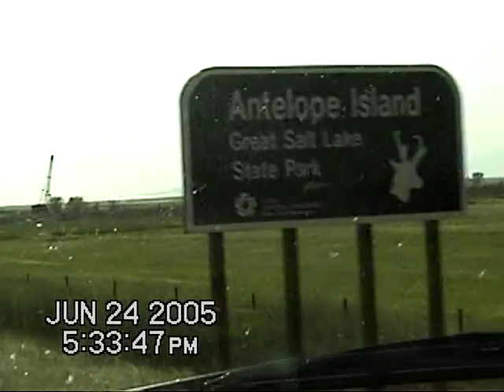6/2/05 - 6/25/05 - 4 Vids, Ben Graduation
6/2/2005 - Benjamin Davis HS graduation
6/8/2005 - Cody Nielson-Last supper before his mission at Golden Corral
6/16/2005 - Bailey and Liberty’s 1st birthday’s at Stockton
6/24-25/2005 - Joseph scout campout at Antelope Island